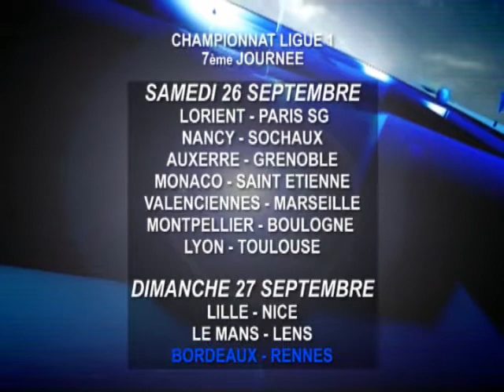Mag 33 spécial retour de Boulogne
On refait le match Boulogne-Bordeaux avec Marius Trésor.

Plus de reportages sur les Girondins et les matches uniquement sur Girondins webTV